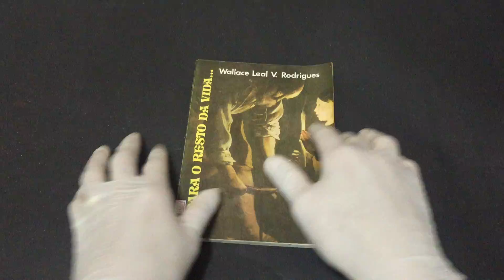IMG 9157E, Para o Resto da Vida